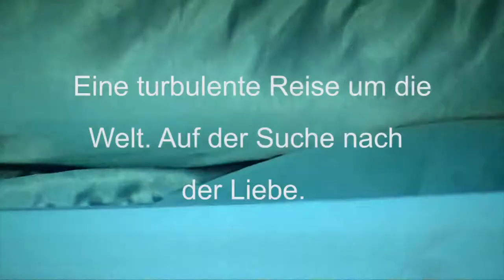Candide im Amphitheater - Trailer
„Candide" ist ein Stoff voll beißenden Spotts, Witz und Ironie. Voltaire sucht sich seine Gegner aus der Zeit, in der er lebte: den blasierten Adel, die machthungrige und kriegslüsterne Kirche. Er spießt die naiven Visionen des einfachen Volks vom sorglosen Leben auf und rempelt -- nicht ohne Grund -- den Philosophen Leibnitz an. Dessen These, wonach die Welt immer gerade so wie sie nach Gottes Wille zweckmäßig eingerichtet und deshalb die beste aller möglichen Welten sei geht Voltaire gehörig gegen den Strich: Vielmehr, so der Franzose, sei die Welt schlecht, der Mensch des Menschen Feind, die Gesellschaftsordnung ungerecht, die Herrscher bösartig und die Religion in den Händen raffgieriger Kirchenleute.